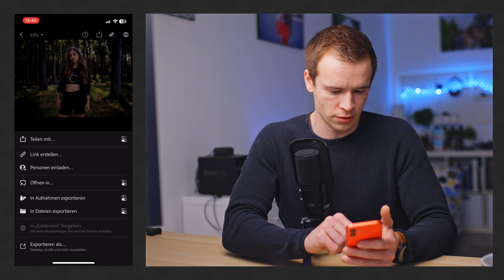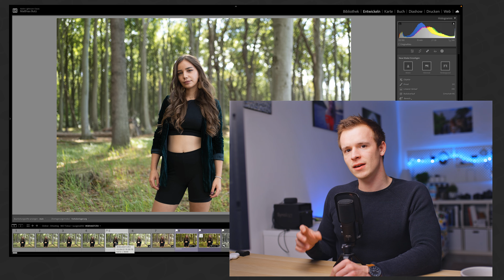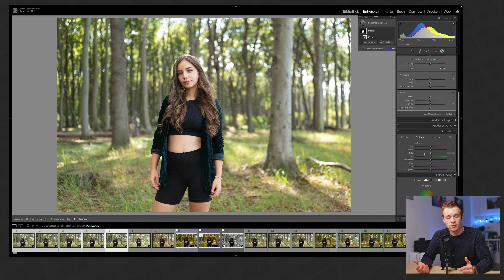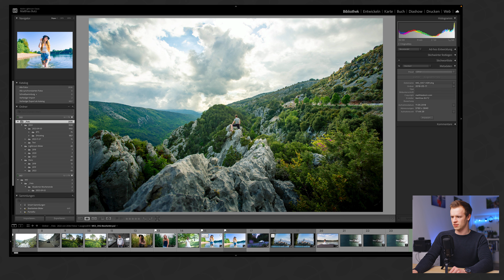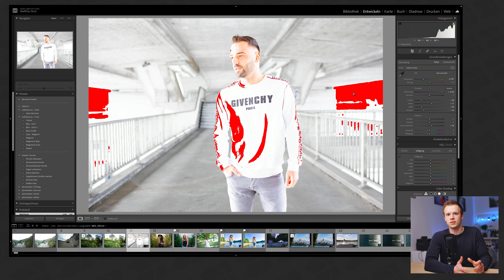Lightroom - Das Gute & das Schlechte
Lightroom hat seine Vor- & Nachteile. Doch was könnte man besser machen und was macht Lightroom besser als andere. Wir schauen uns das mal genau an ;)

00:00 - Intro
02:02 - Deine Fotos einfach überall
03:25 - Die Bildauswahl
05:17 - KI-Masken synchronisieren
07:04 - mehr Möglichkeiten in Masken
08:47 - Es herrscht einfach Ordnung
10:23 - Lightroom CC oder Classic oder Mobile?